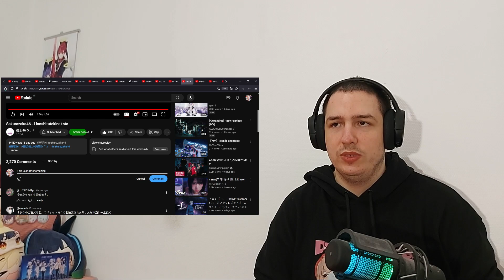Frenchman Reacts To Sakurazaka46 - Honshitutekinakoto 櫻坂46『本質的なこと』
Support me monthly and get access to blocked reaction and more